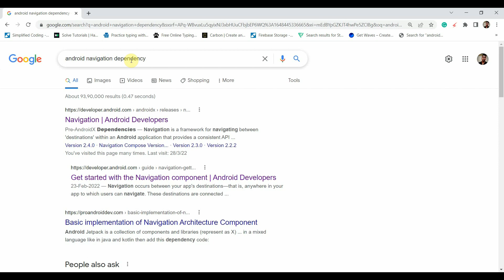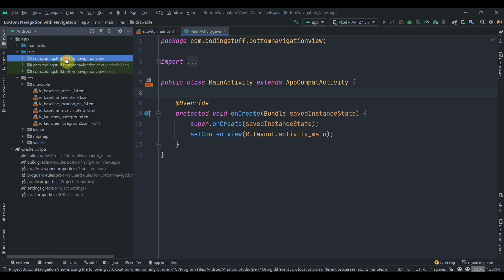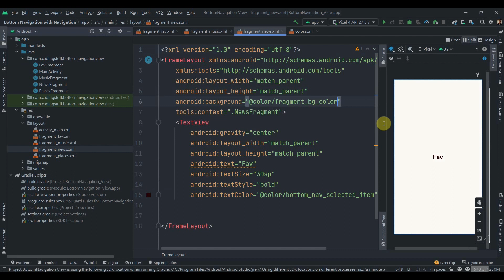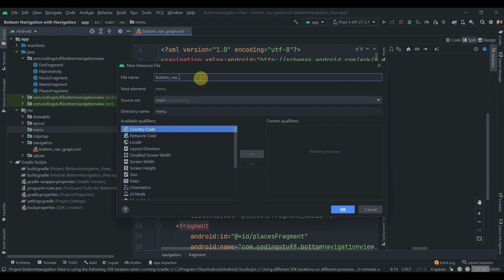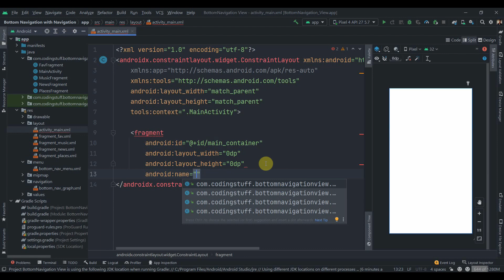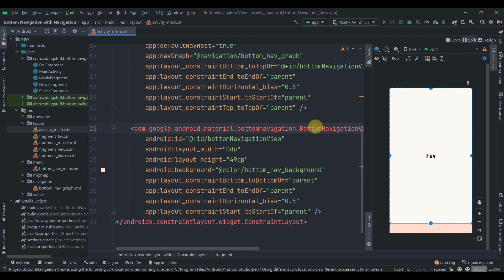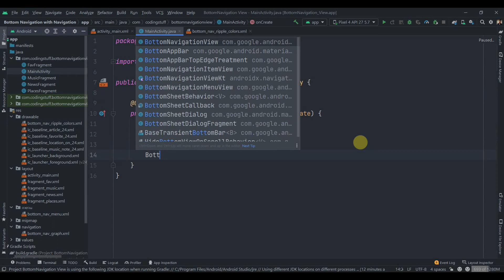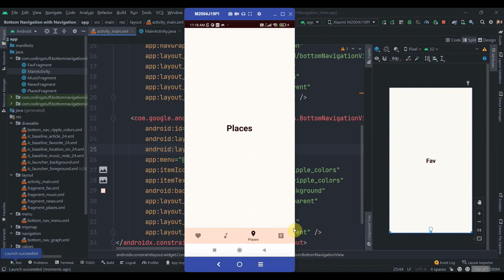Bottom Navigation View Using Jetpack Navigation Component | Android Tutorial 2022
Hey Developers, In this video we will learn to implement a bottom navigation view with jetpack navigation component.
Bottom Navigation View is a material component that makes it easy to explore and switch between the top-level destinations in a single click or tap. The bar contents can be populated by specifying a menu resource file. Each menu item title, icon, and enabled state will be used for displaying bottom navigation bar items.